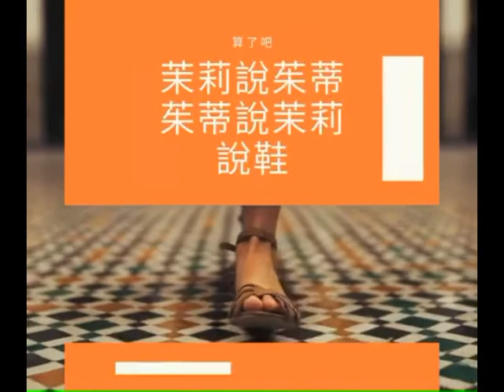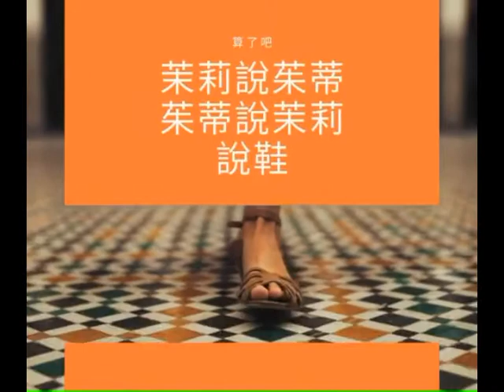茉莉說茱蒂-說鞋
youtube音訊怪怪的。請登入以下APP。音訊收音有比較好

我們愛嬸團的 播客 PODCAST
安卓的朋友
play商店下載:
soundon app
listen notes
FB登入，搜尋:((( 算了吧)))
apple手機 內建APP
PODCAST
搜尋-(((算了吧)))
可以找到我們的節目
感謝您的支持!!
感謝!!

本集贊助商
領鮮廣東粥南崁店
店址: 南崁桃園街49號
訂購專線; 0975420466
11：30~13：30
16：30~22：30
週日固休